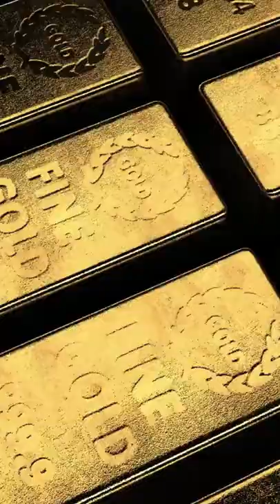Wealthiest religious institutions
catholic church worth, Sri Padmanabhaswamy temple, net worth, mecca, richest, religions, trending, worlds richest,